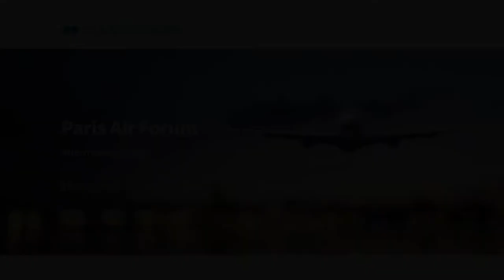Aftermarket Trends: Ilya Tkachenko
Consultant Ilya Tkachenko shares his takeaways from Paris Air Forum 2018